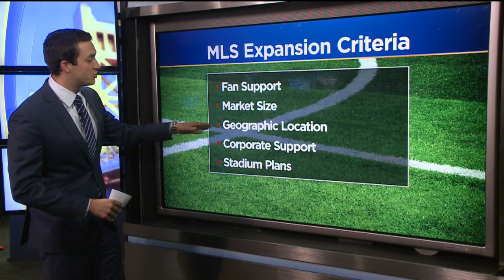Deadline Nears For Next Round Of Major League Soccer Expansion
The Sacramento Republic has sold out all but two of its games. The fan support is there. The team signed a corporate kit sponsorship and got the OK for new stadium plans if the MLS decides to come to town.